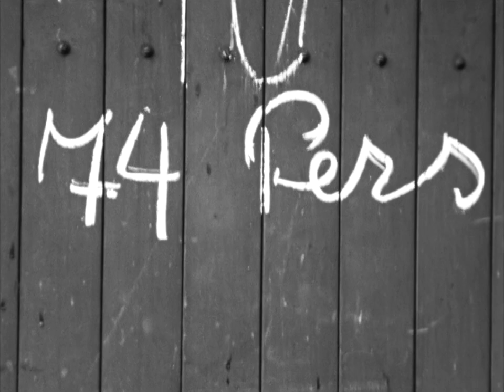Deportation Westerbork Film | 20210719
Deportation Westerbork Film - Edition 2021

SILENT FILM

Deportation 19 May 1944 from the dutch Westerbork transit camp, filmed by the German Jewish refugee and camp prisoner Rudolf Breslauer.  Shortly thereafter 20 km north in the dutch town Assen, train cars are added from the Belgian Transport XXV (25) from transit camp Kazerne Dossin (Dossin barracks) in Mechelen, and the combined transport with Jews, Sinti and Roma, including Settela Steinbach, continues to the east...to the Bergen-Belsen and Auschwitz concentration camps.

Footage (original camera negative) filmed by Rudolf Breslauer 19 May 1944 in Camp Westerbork, Netherlands.

Film edited by Michel van der Burg (film grain noise reduction | reordering footage fragments | black bar removal) using as source : the digital display edition of the 2021 restored Westerbork film compilation - courtesy of the NIOD | Nederlands Instituut voor Beeld en Geluid (Sound and Vision) - based on the newly discovered original camera negative film (canister E198).
File ref: BUM20210719_01_19440519

Deportation Westerbork Film | 20210719 | Michel van der Burg | Settela•Com | ISSN 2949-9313

Westerbork Film 🎦 2021 | 20220302 | Michel van der Burg | Settela•Com | ISSN 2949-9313 | Display edition film annotated online in CC | URL